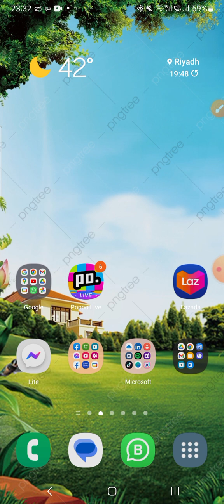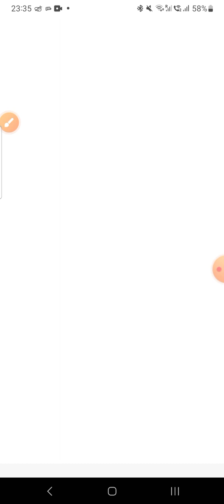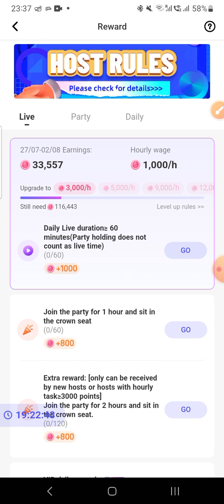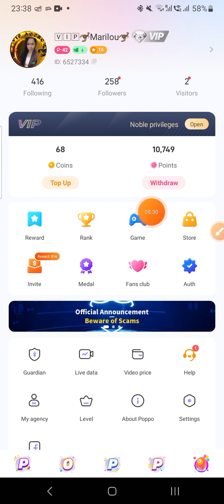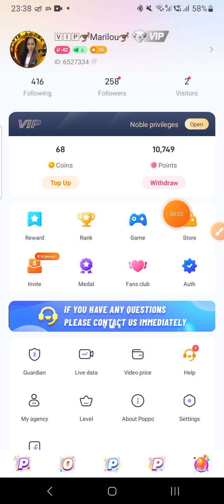poppo apps||alamin bagong update sa new female host |poppo earn money||beginners guide tips & ideas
poppo apps|| alamin bagong update new female host ||poppo live apps everyone poppolive official ||poppo earn money